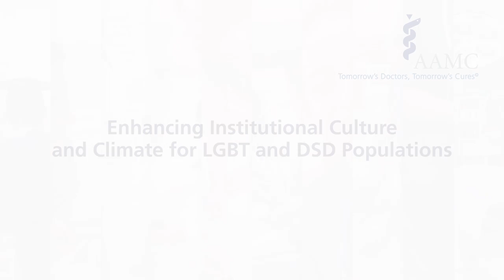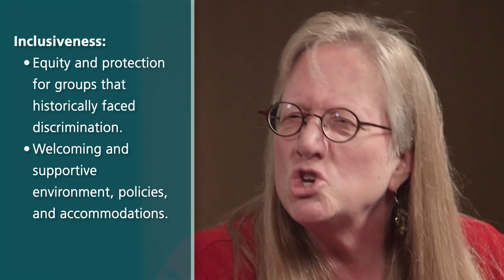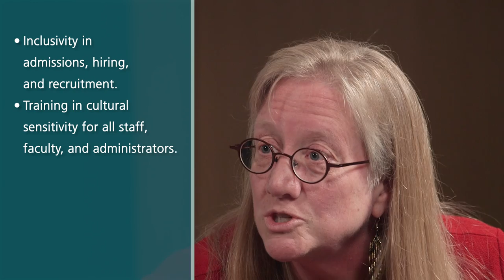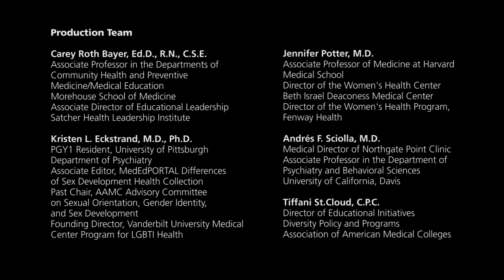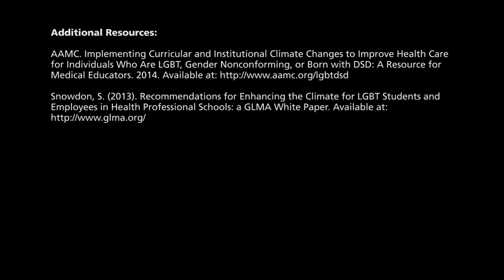Enhancing Institutional Culture and Climate for LGBT and DSD Populations with Shane Snowdon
In this video, Lee Jones, MD, Associate Dean for Student Affairs and Professor of Psychiatry and Behavioral Sciences at the University Of California Davis School Of Medicine, interviews Shane Snowdon, MA, the Past Director of the Health and Aging Program at the Human Rights Campaign Foundation and Founding Director of the Center for LGBT Health and Equity at the University of California San Francisco. During this conversation, they discuss: the definition of inclusiveness, the importance of equity and protection for groups that have historically faced discrimination, the importance of visual inclusivity, the steps necessary for creating an inclusive environment, the positive impact that exposure to LGBT individuals in academic medicine can have on students, programs, and the institutional culture.

Learning Objectives:
After viewing this video, the learner will be able to:
• Discuss the role of an inclusive institutional climate in academic medicine.
• Describe at least three challenges in creating an inclusive institutional climate.
• Discuss at least three strategies for creating an inclusive institutional climate.
• Describe the impact of institutional climate in facilitating or hindering the ability of trainees to learn how to provide culturally competent care to LGBT and DSD-affected patients.

Presenters:
Shane Snowdon, MA
Past Director, Health and Aging Program
Human Rights Campaign Foundation
Founding Director, Center for LGBT Health and Equity
University of California San Francisco School of Medicine

Lee Jones, MD
Associate Dean for Student Affairs
Professor of Psychiatry and Behavioral Sciences
University of California Davis School of Medicine

Resources:
• Human Rights Campaign Health and Aging Program
• Implementing Curricular and Institutional Climate Changes to Improve Health Care for Individuals Who Are LGBT, Gender Nonconforming, or Born with DSD
• Recommendations for Enhancing the Climate for LGBT Students and Employees in Health Professional Schools: a GLMA White Paper.